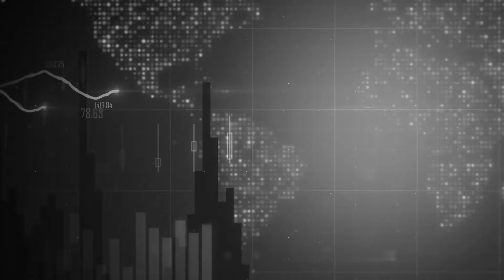Resumo Abril 2021 Tenha Metas